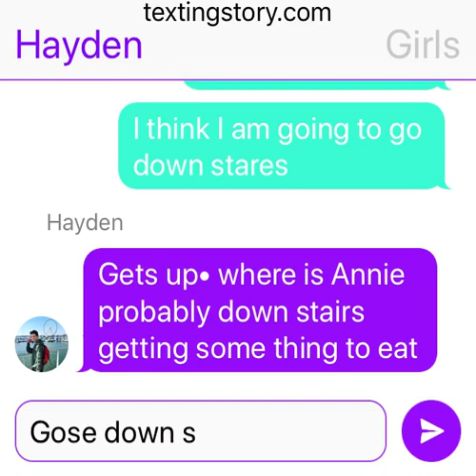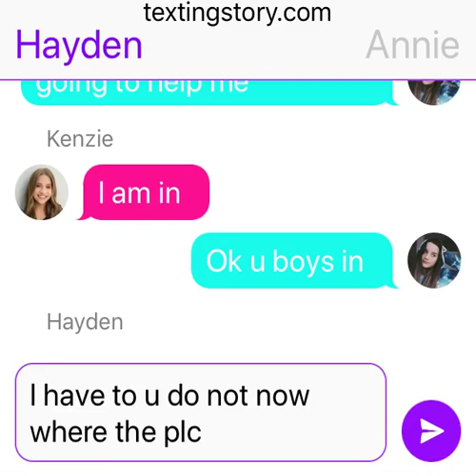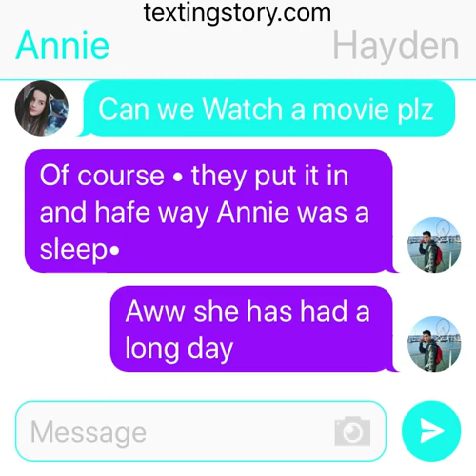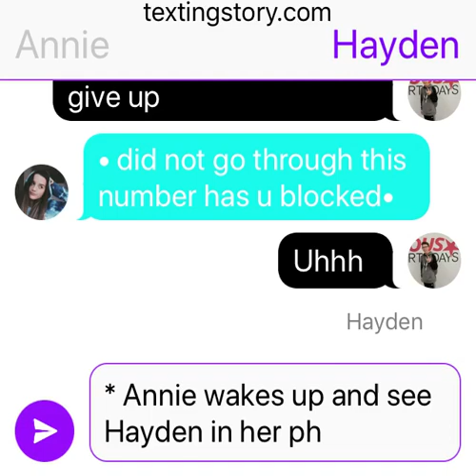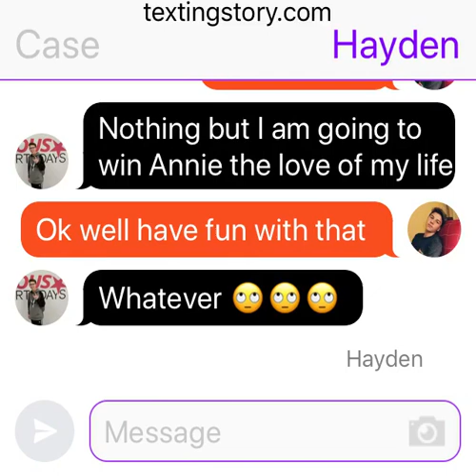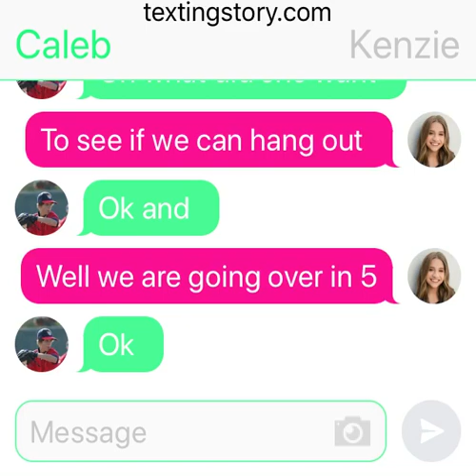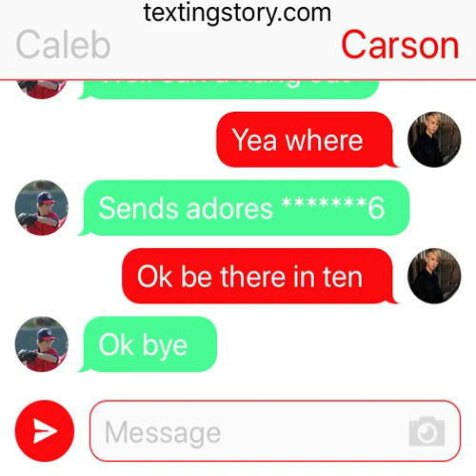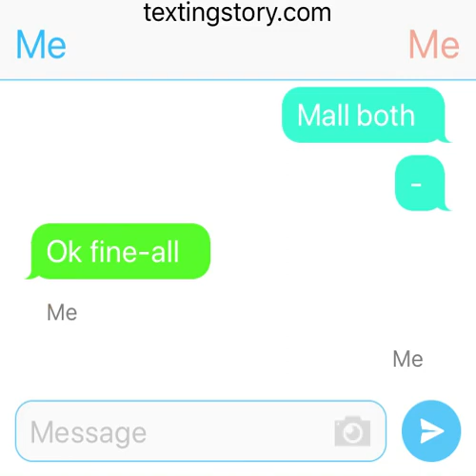I am back 😭going out with my brothers best friend❤️ {episode 7} and read my description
Sorry there is no intro and Outro it was being a pain in my but